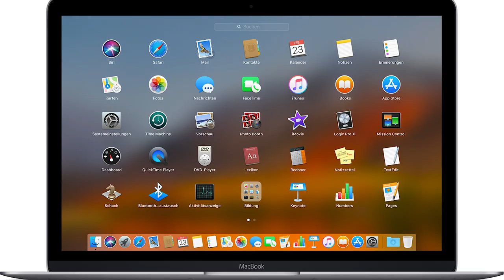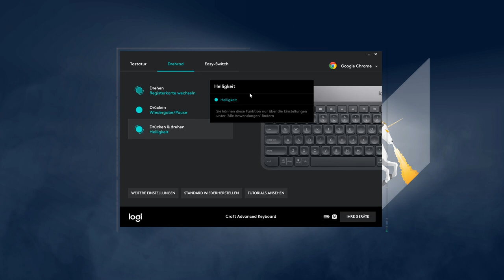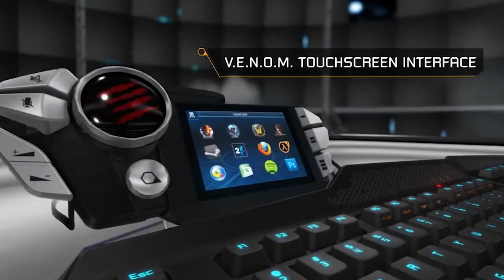Logitech Craft Review / Test (Deutsch) - 200€ Tastatur im Test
Die Logitech Craft soll die ultimative Poweruser-Tastatur sein. Dafür lässt sich Logitech auch anständig bezahlen. 200€ kostet dieses Tastatur und wir haben sie für euch getestet.